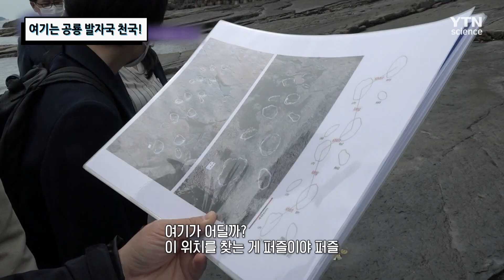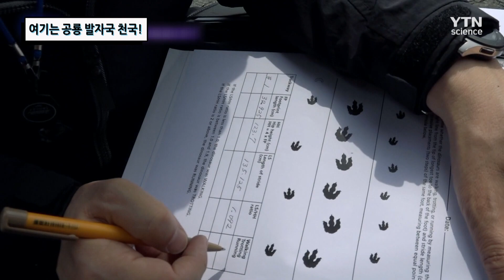여기는 공룡 발자국 천국! [핫클립] / YTN 사이언스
세계적으로 손꼽히는 화석 산지, 고성군 앞바다.
발자국 화석으로 공룡의 생활 모습을 비롯해
행동을 연구할 수 있다고 한다.